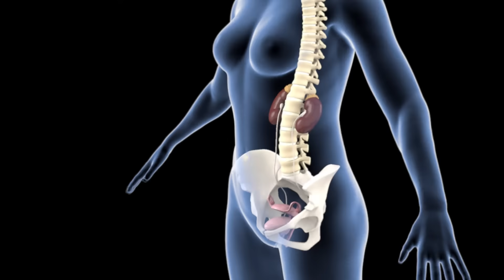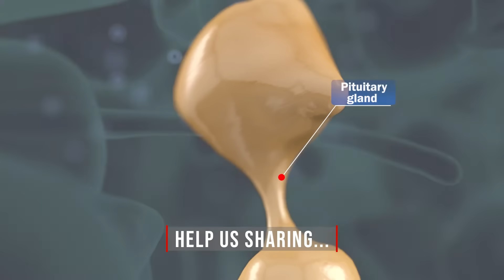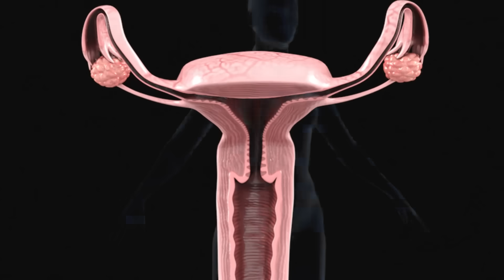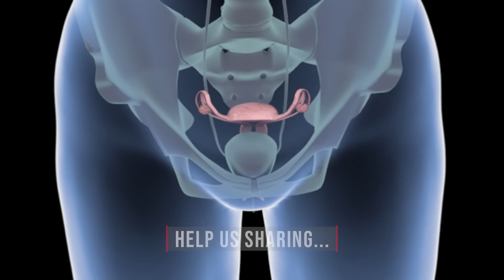Ovulation & the Menstrual Cycle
The female reproductive system is made up of different parts, which includes the uterus, endometrium, fallopian tubes, and ovaries. During the menstruation cycle, each of these parts has a specific function. For example, inside each ovary there are thousands of follicles, which are cells with an immature egg. The egg is the female reproductive cell, if fertilized by sperm, it could lead to a pregnancy. Otherwise, the egg will be discarded in the middle of the menstruation cycle.

Preparing for ovulation
At the start of your cycle the follicle-stimulating hormone (produced by the pituary gland) stimulates a large number of follicles (which are inside your ovaries). As the follicles get stimulated the immature egg inside them begins to grow, mature and also produce estrogen. Estrogens then go into the bloodstream and send the signal to prepare the uterus for pregnancy. At this time the endometrium, which is the inner part of the uterus, is covered with a thick and spongy layer, this is so that if a pregnancy occurs, the fertilized egg will have nutrients and support to grow, if not, it will be discarded.

DAY 7
The dominant ovum produces a large amount of estrogen that travels directly to the brain and activates the pituitary gland, which is responsible for producing large amounts of hormones, including luteinizing hormone, which stimulates ovulation.

DAY 14
The luteinizing hormone begins to act on the ovaries, causing the dominant egg to mature rapidly and detach from the follicle. Now one of the fallopian tubes surrounds the follicle causing it to open completely and expel the egg. This is known as ovulation. At the end of the fallopian tube is the fimbria, a set of cells that are responsible for collecting the recently expelled egg and transporting it to the entrance of the fallopian tube. Once here, by means of muscular contractions the ovum is pushed towards the center of the uterus.

DAY 15
Starting on day 15, progesterone is produced inside the ovary, which is the hormone that helps the second phase of the menstrual cycle to occur. These days, the abundance of progesterone can make you feel more active and productive, and you'll also notice an egg-white-like vaginal discharge being released, at the same time you'll feel a greater desire to be with your partner. Towards the end of the cycle, the production of progesterone decreases drastically, and that is when the so-called premenstrual syndrome occurs, which can cause various symptoms such as mood swings, inflammation, pimples, fluid retention, colic, pain and sensitivity in the chest, among other emotional and physical symptoms.

DAY 28
This day the menstrual cycle is completed... Your body is about to menstruate.

DAY 1
It is the first day of menstrual bleeding. Through small contractions that we know as menstrual cramps, the ovule and the thick and spongy layer that had formed in the endometrium, are discarded in the form of menstruation. And so the whole cycle begins again. This is the typical 28-day menstrual cycle, however, cycle length can vary from woman to woman.

Menstruation is a natural process that represents the amazing capacity and strength of a woman, so if you also know a woman that you feel proud of or feel proud to be one, like this video and share it on all your social networks.